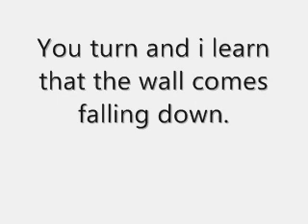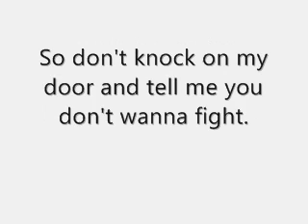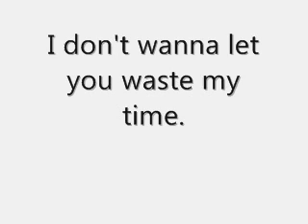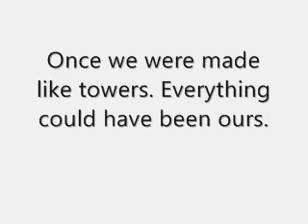Little Mix - Towers Lyrics Video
Lyrics video to Towers by Little Mix.